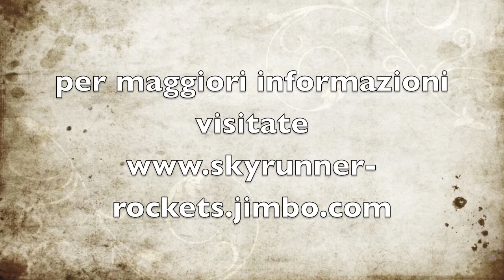water rocket burst test